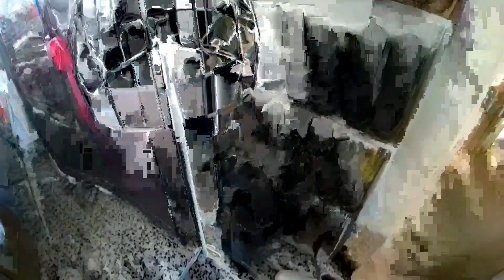LIMPIANDO EL VESTIDOR 🧹🧼 DOMINGO DE LIMPIEZA EXPRESS